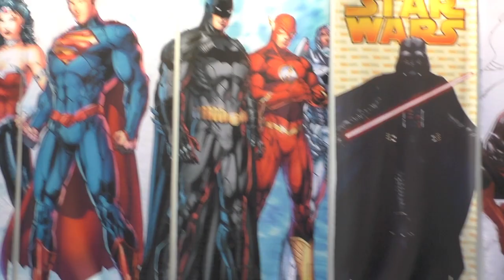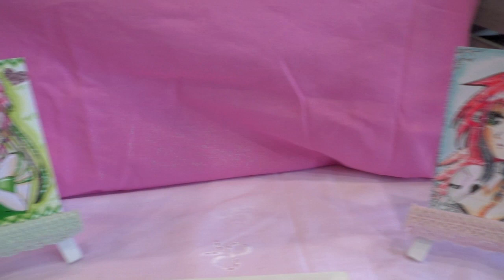Leipziger Buchmesse (LBM) Impressionen 2016 (reupload)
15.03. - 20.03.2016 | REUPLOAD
LBM Impressionen 2016

Warum gerade keine neuen Videos kommen, hab ich ein wenig im letzten Kaffeevideo erklärt. Leider gibt es technische Probleme mit meinem Bearbeitungsprogramm. Deswegen kommen erstmal die alten Vlogs.

♡ SOCIAL MEDIA ♡
I N S T A G R A M
T I K T O K
C R A F T
T W I T T E R

Keep it crafty, eure Beccy ♡